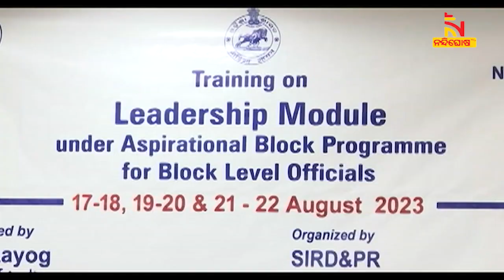ଆକାଂକ୍ଷୀ ବ୍ଲକ କାର୍ଯ୍ୟକ୍ରମ ଅଧୀନରେ ନେତୃତ୍ବ ଦକ୍ଷତା ସଂପର୍କିତ ପ୍ରଶିକ୍ଷଣ । NandighoshaTV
ଆକାଂକ୍ଷୀ ବ୍ଲକ କାର୍ଯ୍ୟକ୍ରମ ଅଧୀନରେ ନେତୃତ୍ବ ଦକ୍ଷତା ସଂପର୍କିତ ପ୍ରଶିକ୍ଷଣ । ରାଜ୍ୟ ଗ୍ରାମ୍ୟ ଉନ୍ନୟନ ଓ ପଞ୍ଚାୟତିରାଜ ପ୍ରତିଷ୍ଠାନ ପକ୍ଷରୁ “ନୀତି ଆୟୋଗ” ଦ୍ବାରା ଆୟୋଜିତ ହୋଇଛି ପ୍ରଶିକ୍ଷଣ କାର୍ଯ୍ୟକ୍ରମ  । ଏହି ତାଲିମ କାର୍ଯ୍ୟକ୍ରମକୁ ମୁଖ୍ୟ ଶାସନ ସଚିବ ପ୍ରଦୀପ କୁମାର ଜେନା ମୁଖ୍ୟ ଅତିଥି ଭାବେ ଯୋଗଦେଇ ଉଦଘାଟନ କରିଥିଲେ

* DishTV Channel No: 1367
* Airtel Digital TV Channel No: 611
* TATASky Channel No: 1779
* hathw@y Channel No: 731
* Ortel Channel No: 707
* Videocon d2h Channel No: 840
* SITI Channel No: 17 & 458
* GTPL Channel No: 719
* SUN Direct Channel No: 667
* Asianet Channel No: 219